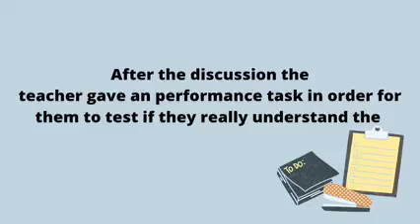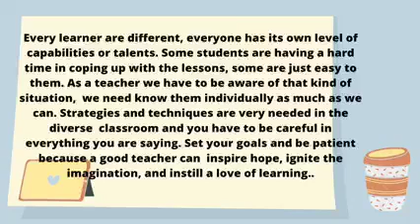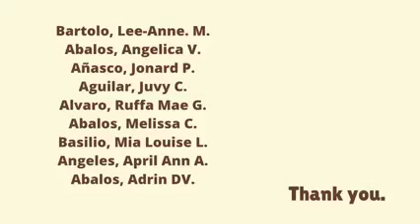PPST DOMAIN 3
HELLO everyone 🙂
I'am so glad to finish our FS1 subject/course..
I'am a Future Educators of PSU-BC
A fourth year students majoring in BTLED Home Economics.

What is the focus of domain 3?
These standards focus on critical elements that promote effective teaching and learning, including curricula, training, professional development and support, instruction and learning processes, and assessment of learning outcomes.

Field Study 1 @ Pangasinan State University - Bayambang Campus
Bachelor of Technology and Livelihood Education
Class Observation ft. Group Presentation
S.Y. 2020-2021